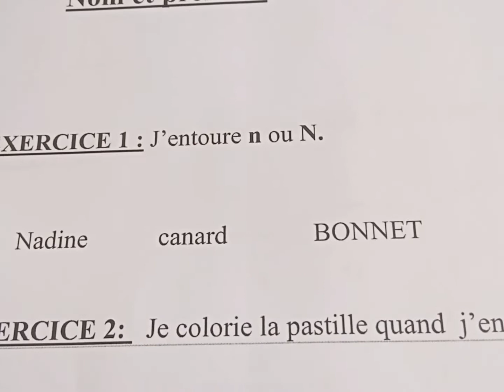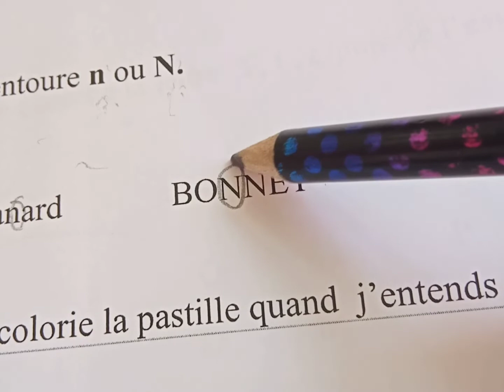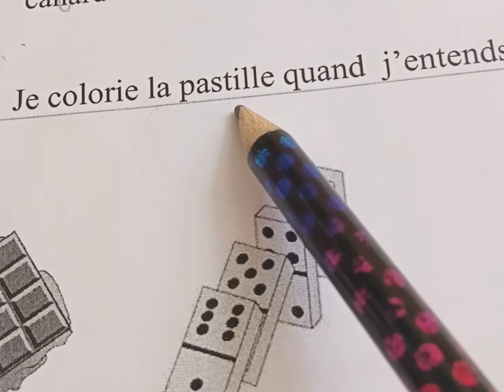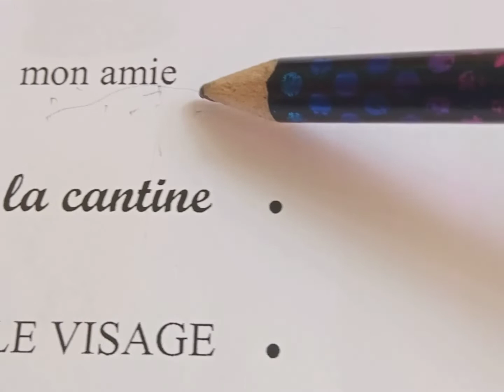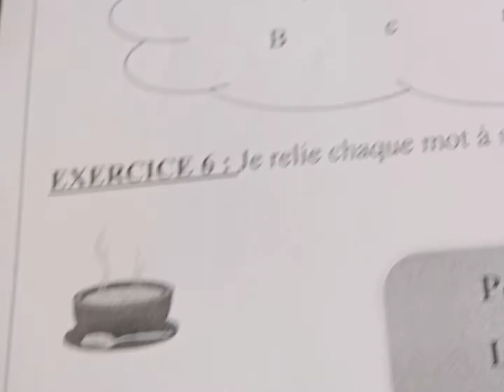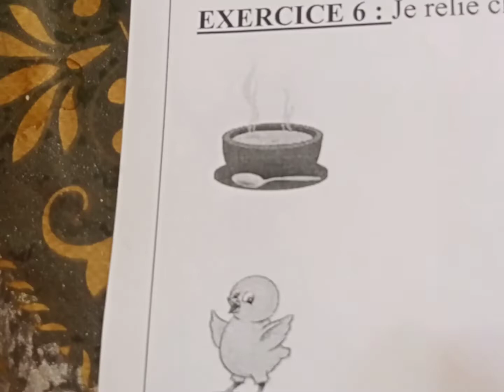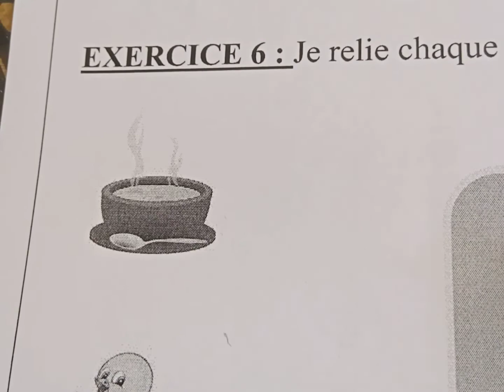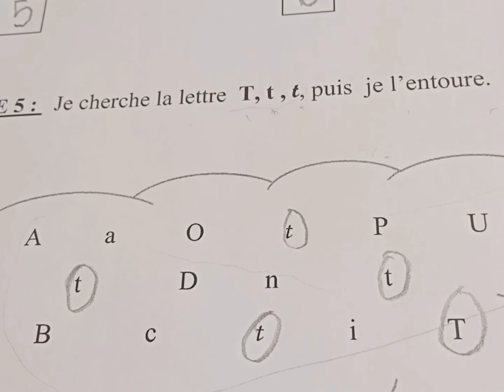نموذج للتقويم المستمر في اللغة الفرنسية السنة الثالثة ابتدائي